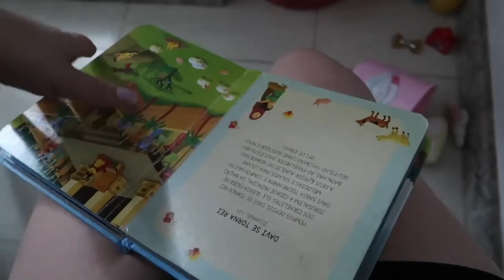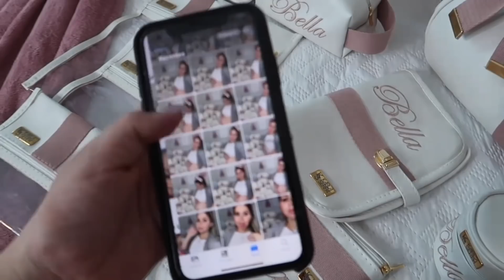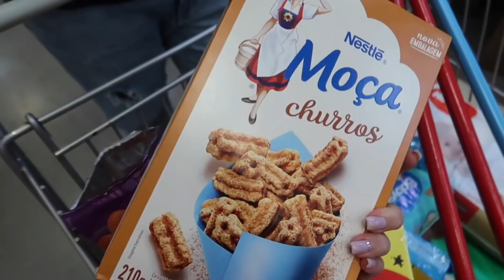COMEÇAMOS A COMPRAR ITENS DE HIGIENE PARA O ENXOVAL DA BABY + CHEGOU A SAÍDA MATERNIDADE DELA!!!🥰😍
Então meus AMORES! Tudo bem com vocês?

Continuem ligadinhos no canal, que vamos ter muitas novidades em breve!

Super beijo ❤️

Nós enviamos para todo o Brasil 🥰